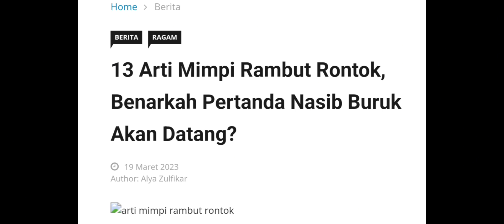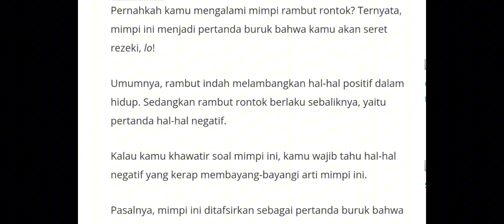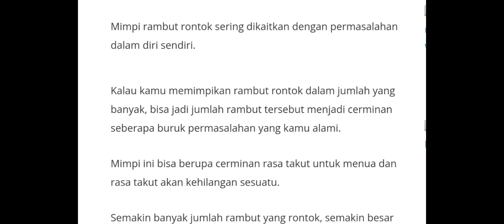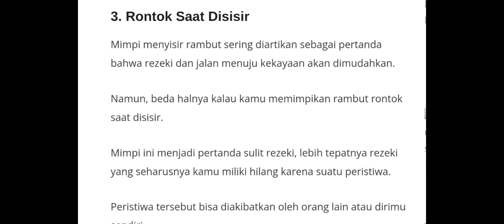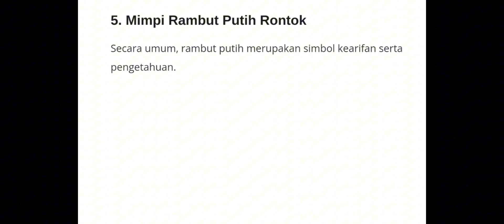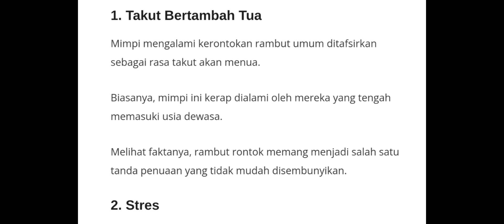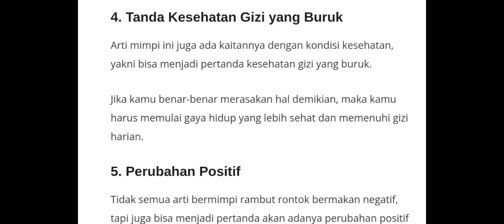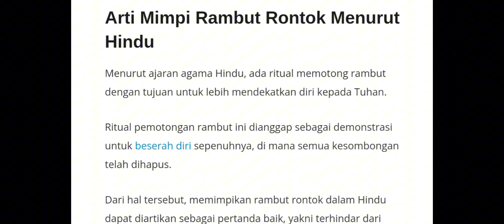13 ARTI MIMPI RAMBUT RONTOK